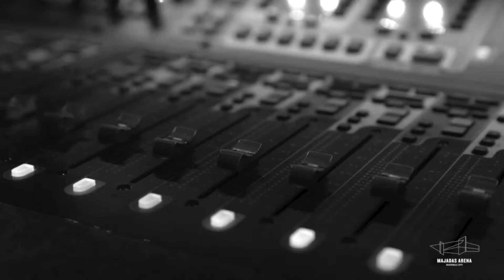WINTALKS | El futuro del entretenimiento, según Mario Grajeda, CEO de Todoticket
Mario Grajeda, CEO Y fundador de Todoticket, nos habla sobre los jugadores más importantes de la industria del entretenimiento en Guatemala y la región. El futuro del entretenimiento va a estar marcado por los tickets electrónicos y más y mejor infraestructura para conciertos y eventos.